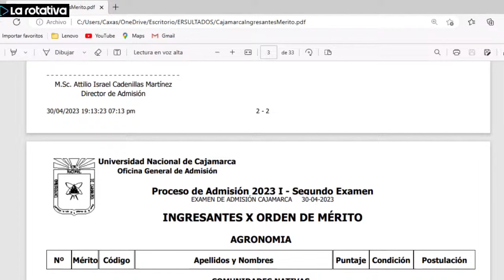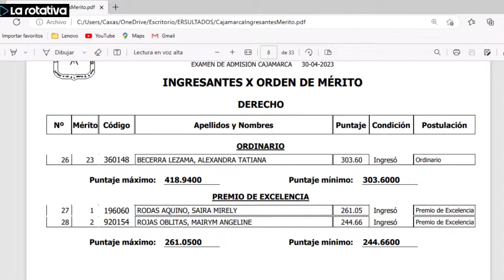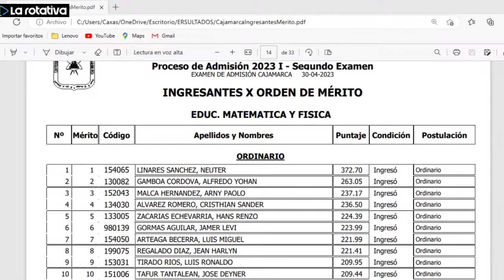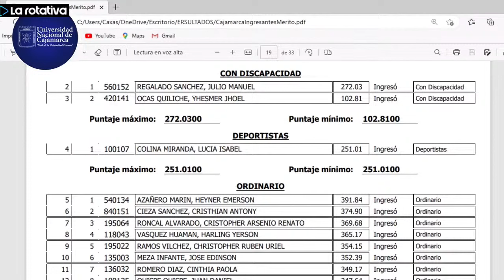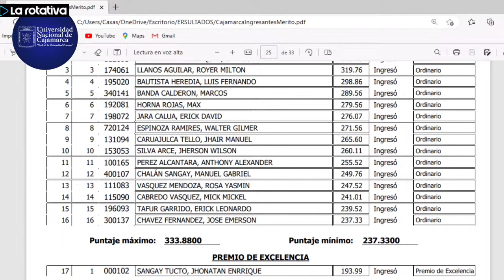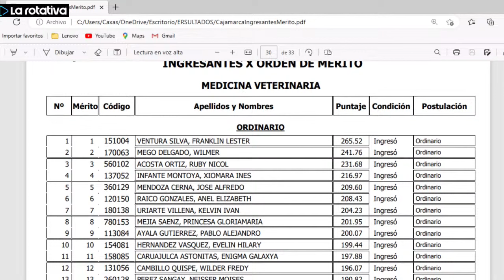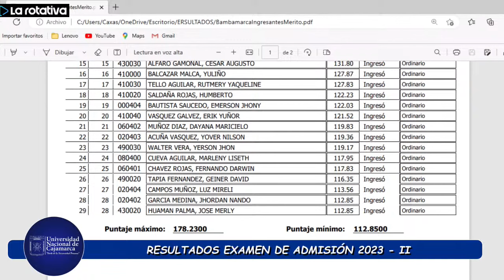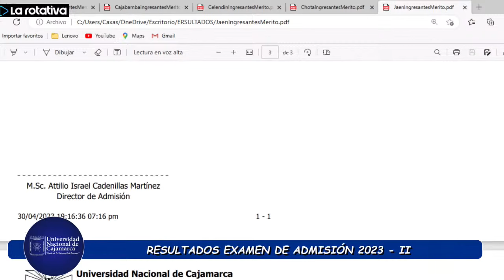RESULTADOS EXAMEN DE ADMISIÓN UNC 2023-2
Resultados del examen de admisión UNC 2023-2